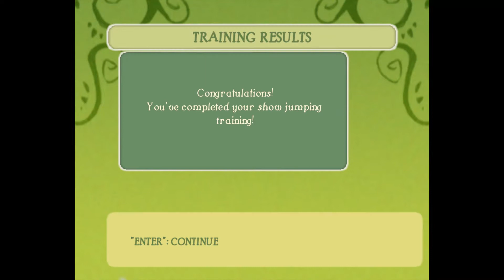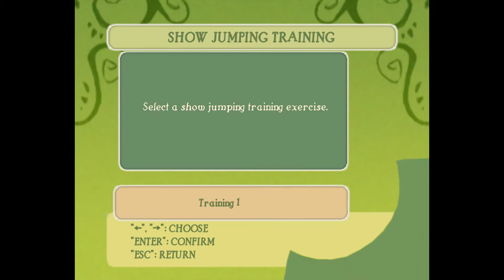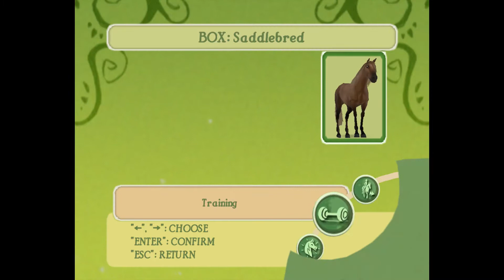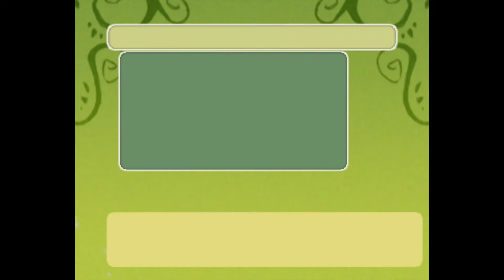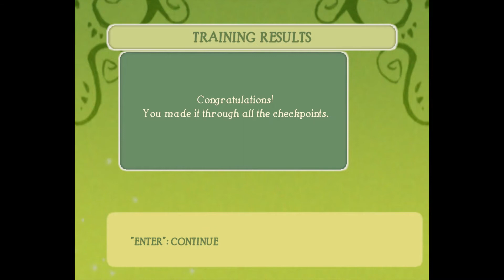Pippa Funnell: Ranch Rescue - Part 11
"Pippa Funnell: Ranch Rescue is a single player game based on horse riding.

There's a story to this game featuring a young girl called Lily. A big, bad, banker called Rud Van Guiness tries to seize the family ranch and Lily sets out to stop him by winning prizes with her horses. On the way she meets a number of other characters such as Grant a famous horse whisperer, Liam , and Carla Van Guiness who treats her horses brutally.
Ubisoft Game."